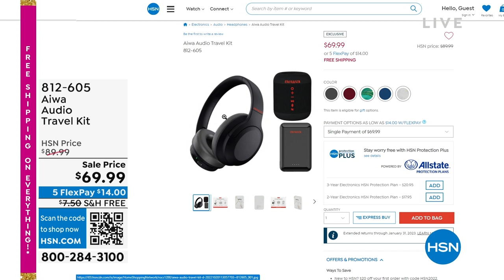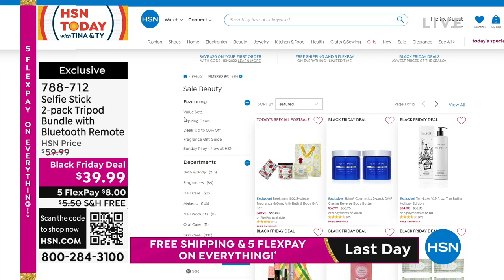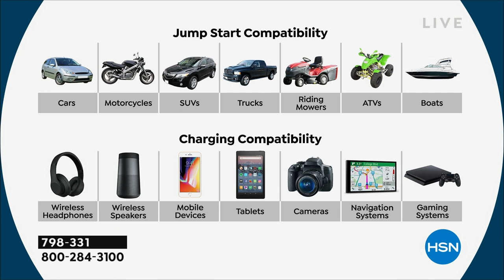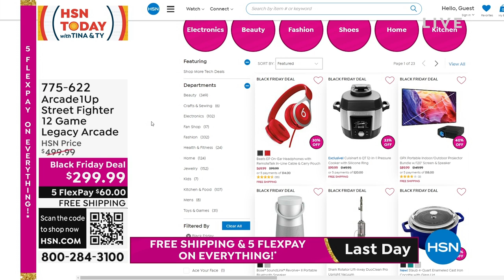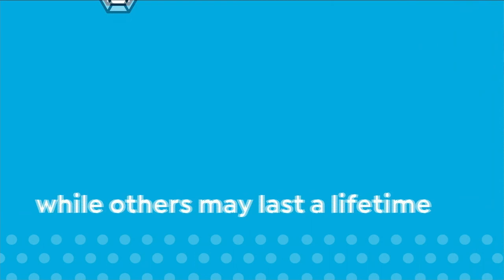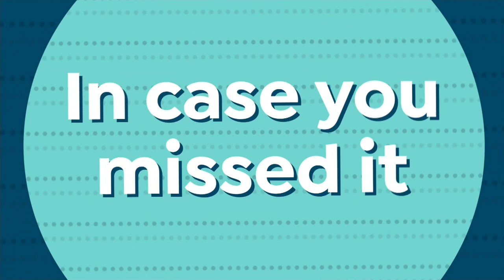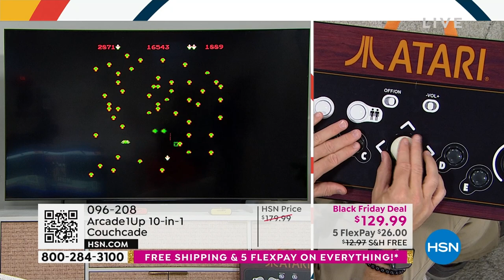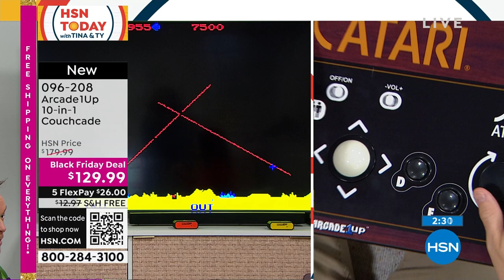HSN | HSN Today with Tina & Ty - Friday Morning Gifts 11.25.2022 - 08 AM